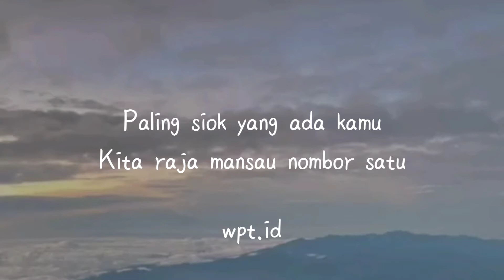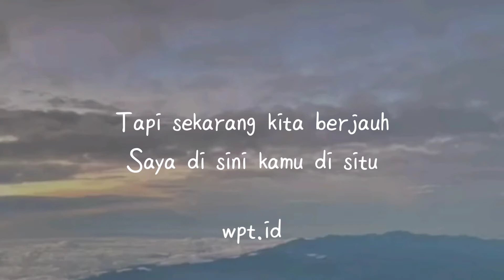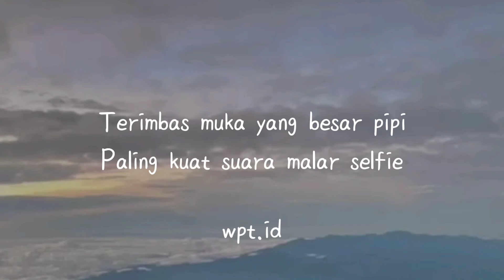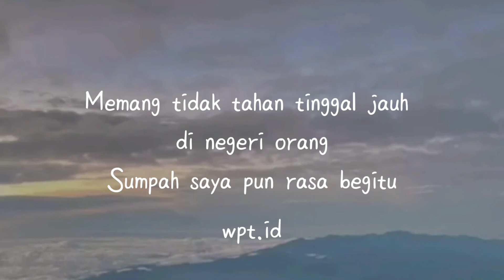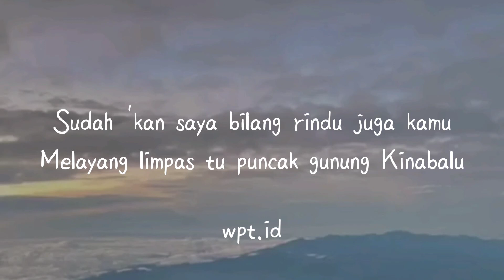Mansau ~ Adam Shamil Lirik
🎙️ Penyanyi : Adam Shamil